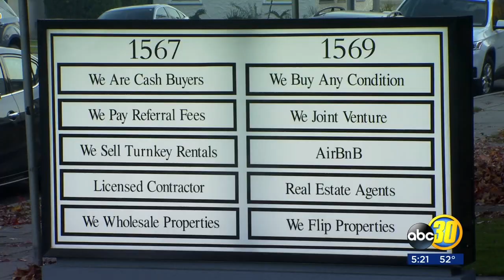How about that The Hub Made the Local Fresno News!!! KFSN 12/10/19